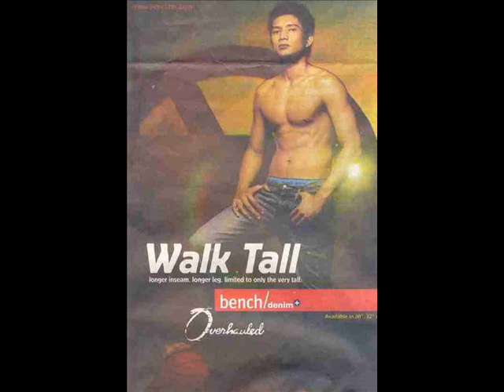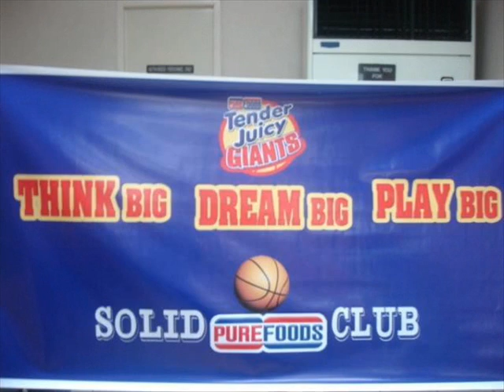Purefoods TJ Giants - Even If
Compiled Pics of the my Purefoods Team.., its my first time to make a movie clip..! So please rate and comment.! Don't be too harsh..!!